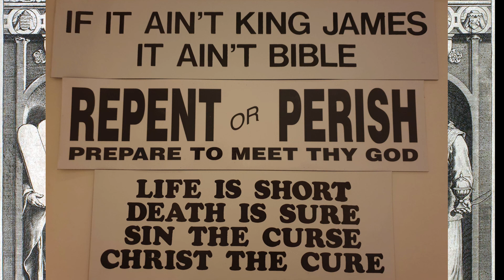Word for the week: 500 of PIT's. (23.7.2021)